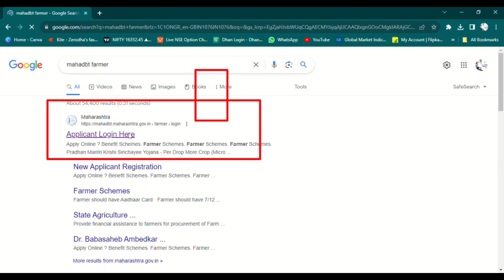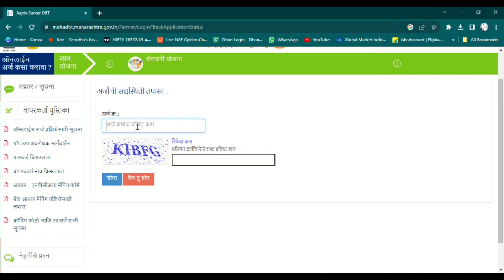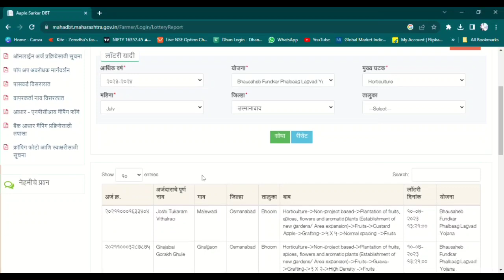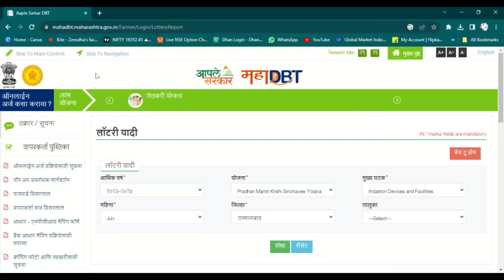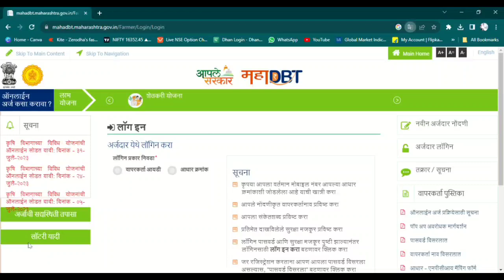mahadbt lottery list 2023mahadbt farmer scheme 2023 mahadbt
mahadbt farmer schemeMahadbt lottery
mahadbt farmer scheme lottery
mahadbt lottery list 2023
mahadbt lottery date
mahadbt lottery result
mahadbt farmer scheme documents
mahadbt farmer scheme 2021
mahadbt farmer scheme 2022
mahadbt farmer scheme documents upload process
mahadbt lottery kaise check kare
mahadbt lottery list 2021
mahadbt farmer scheme 2023
mahadbt farmer scheme tractor
mahadbt farmer lottery
mahadbt farmer registration
✅ *कांदा चाळ अनुदानावर*
✅ *अर्ज कसा करायचा अनुदान किती आहे*
✅ *संपूर्ण डिटेल मध्ये या व्हिडीओ मध्ये*
✅ *शेती योजना आणि शासकीय योजना सर्व माहिती मिळणारे youtube चॅनेल*

mahadbt,
mahadbt scholarship 2022-23,
mahadbt farmer scheme,
mahadbt scholarship,
mahadbt scholarship 2023-24,
mahadbt barsa dena tu,
mahadbt login kaise kare,
mahadbt scholarship 2022-23 renewal,
mahadbt scholarship 2022-23 last date,
mahadbt farmer registration,
mahadbt gumshuda,
mahadbt admission date sequence is wrong,
mahadbt aadhar link problem,
mahadbt awaiting approval status,
mahadbt aadhar already exists problem,
mahadbt arj kasa karava,
mahadbt all schemes information,
mahadbt aadhar pramanikaran,
mahadbt application revert,
mahadbt account opening,
mahadbt application cancelled,
aple sarkar mahadbt.gov.in,
awaiting approval mahadbt,
admission date sequence is wrong mahadbt,
aadhar number already exists mahadbt,
aaple sarkar mahadbt.gov.in registration,
application revert in mahadbt,
aadhar link problem in mahadbt,
aaple sarkar mahadbt.gov.in login problem,
aadhar bank link status check mahadbt,
aadhar not linked with bank mahadbt,
mahadbt biyane anudan 2023,
mahadbt barsa dena tu status,
mahadbt bank account change,
mahadbt biyane lottery,
mahadbt biyane online apply,
mahadbt bill upload,
mahadbt biyane online apply 2023,
mahadbt barsa dena tu song,
mahadbt bank details not found,
bank details not found mahadbt,
b pharmacy mahadbt scholarship,
bag lagwad mahadbt,
brush cutter mahadbt,
bed mahadbt scholarship,
beneficiary form mahadbt,
bsc mahadbt scholarship,
biyane mahadbt,
benefits of mahadbt scholarship,
sent back to applicant mahadbt,
mahadbt check redeem status,
mahadbt customer care number,
mahadbt complaint kaise kare,
mahadbt current course problem,
mahadbt captcha problem,
mahadbt chaff cutter,
mahadbt cancel scheme,
mahadbt change password,
mahadbt college login,
cap allotment letter mahadbt,
check redeem status mahadbt,
coding boss mahadbt,
csc mahadbt,
change password mahadbt,
how to check mahadbt scholarship status,
how to upload gap certificate in mahadbt,
invalid credentials problem mahadbt,
how to cancel mahadbt scholarship form,
how to check query in mahadbt scholarship,
mahadbt disbursement couldn't be processed,
mahadbt documents upload problem,
mahadbt declaration form,
mahadbt date extended 2023,
mahadbt documents required in marathi,
mahadbt ddo,
mahadbt drip irrigation,
mahadbt drip subsidy,
mahadbt dpr,
mahadbt date extended,
declaration form for mahadbt scholarship,
documents required for mahadbt scholarship,
ddo mahadbt,
d pharmacy mahadbt scholarship,
diploma mahadbt scholarship,
disbursement couldn't be processed mahadbt scholarship,
detailed project report mahadbt,
documents required for mahadbt scholarship renewal,
dse mahadbt scholarship,
disbursement couldn't be processed against your application mahadbt,
mahadbt ebc scholarship form filling,
mahadbt ebc scholarship,
mahadbt engineering scholarship form,
mahadbt ews scholarship,
mahadbt eligible for lottery,
mahadbt engineering scholarship,
mahadbt email otp problem,
mahadbt email otp not received,
mahadbt error invalid credentials,
mahadbt ebc scholarship renewscholarship,
mahadbt minority scholarship,
 mba scholarship,
mahadbt mahiti.gov.in,
mahadbt me login kaise kare,
marathi corner mahadbt,
mantra device not showing in mahadbt,
mulching paper mahadbt,
minority scholarship mahadbt,
mba mahadbt scholarship,
mobile se mahadbt scholarship form kaise bhare,sword forgot,
mahadbt under scrutiny for second installment,
mahadbt under ddo problem,
mahadbt update,
mahadbt user id kaise banaye,
mahadbt under ddo,
mahadbt undertaking form,
under
mahadbt yojana marathi,